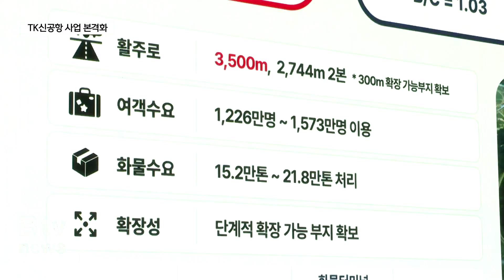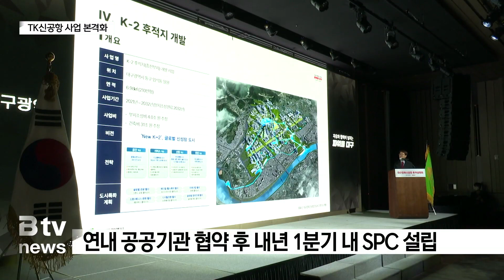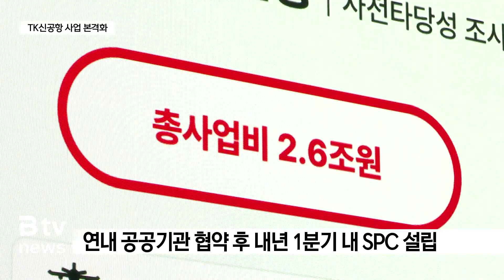내년 1분기까지 'TK신공항건설주' 설립 (대구)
[기사 내용]

⏩ 김민영 아나운서

대구경북통합신공항 건설 사업이 속도를 내고 있습니다.
내년 1/4분기까지 신공항사업대행자인 가칭 ‘TK신공항건설주식회사’가 설립될 예정인데, 주요 대기업과 금융기관들이 이 사업에 동참할 것으로 예상됩니다.

우성문 기자의 보돕니다.

⏩ 리포트

대구시가 대구경북신공항 사업대행자 선정을 위한 투자설명회를 열고 사업 본격화에 나섰습니다.

설명회에는 삼성, 현대, 포스코 등 대기업들과 KDB산업은행, IBK투자증권, NH아문디자산운용, 대구은행 등의 금융기관들이 대거 참석해 관심을 나타냈습니다.

이들은 신공항 건설과 후적지 개발 사업에 건설 투자자, 재무적 투자자, 전략적 투자자 등의 방식으로 참여를 검토하게 됩니다.

국방부와 국토부를 비롯해 한국공항공사, LH, 한국도로공사, 대구도시개발공사, 대구교통공사, 한국로봇산업진흥원 등 정부부처와 공공기관들도 참가했습니다.

특히 대구시가 신공항사업 시행자 지위를 확보하는 필수절차인 대구 군공항 건설 기부대양여 합의각서도 국방부와 체결했습니다.

int) 신원식/국방부 장관
"대구 군공항 이전사업은 군공항이전특별법이 만들어진 이래 최초의 사업이자 가장 큰 역사입니다. 우리 국방부도 이러한 국가 발전의 큰 역사에 함께 할 수 있도록 전향적으로 민군상생협력에 크게 도움이 될 수 있도록 노력하겠습니다."

신공항특별법 등 관련 법상 특수목적법인은 공공기관이 전체지분의 50%를 넘어야 하고, 참여 공공기관이 민간 기업을 공모하는 방식으로 구성하게 됩니다.

대구시는 한국공항공사를 비롯한 국가공기업, 대구도시공사 등 지방공기업과 연내에 신공항사업 협약을 체결하고, 내년 1/4분기 내에 가칭 ‘TK신공항건설㈜’ 설립을 추진키로 했습니다.

int) 홍준표/대구시장
"SPC 구성하는 것은 어려움이 없을 겁니다. 특히 민간에서는 삼성그룹이 그룹차원에서 참여를 검토하고 있기 때문에 별로 어려움이 없을 것이고 공공기관에서야 정부에서 협조를 해주고 있기 때문에 어려움이 없을 것으로 봅니다."

대구시는 신공항 건설사업의 성공적 추진을 위해 후적지 주변지역 연계 개발과 시민참여펀드 조성, 지역 업체가 참여할 경우 가점을 부여하는 방안도 내놨습니다.

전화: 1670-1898